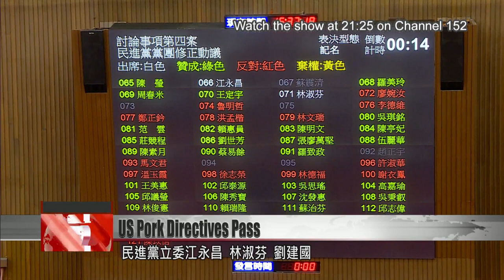Lawmakers green light US pork imports with vote on 9 directives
The Legislative Yuan has approved nine administrative directives allowing the import of U.S. pork containing ractopamine. Rival lawmakers swapped charges of hypocrisy, with each side accusing the other of endorsing ractopamine when it''s politically convenient. With the ruling party holding a strong majority in the legislature, all nine directives passed easily. This is tonight''s first report.

At the end of it all, lawmakers gave the green light to U.S. pork containing ractopamine. They voted on nine related administrative directives on Thursday. It was a fierce showdown from the start.

Johnny Chiang
LKMT lawmaker
The president unilaterally decides to open the borders to ractopork. What did she use? An executive order. Was there communication? No. Was there an explanation? No. What kind of government is this? When it''s not showing incompetence, it''s taking advantage of the people. Her political values change with the moon.

Kuo Kuo-wen
DPP lawmaker
Of the 38 party members in the KMT caucus, 14 originally voted in favor. Doesn''t that make the KMT the party of double standards?

The two major parties accused each other of hypocrisy.

Media attention went to three DPP lawmakers who strayed from the party line. They were Chiang Yung-chang, Lin Shu-fen and Liu Chien-kuo. All three represent agricultural districts and chose to abstain from voting.

Su Tseng-chang
Premier
On this issue, lawmakers from the ruling party should defend the party''s position and support the government''s policy. As a lawmaker of the party, that''s something you should do to the best of your ability.

The premier admonished DPP lawmakers for not falling in line. The Executive Yuan stressed that preparations were well underway for the ban lift. Starting Jan. 1, five major measures will roll out as imports come in. One is meant to ease public concerns through data transparency.

Lee meng-yen
Executive Yuan spokesman
Every working day, we will report the number of Taiwan hogs slaughtered to produce how much pork. The board will also show how much pork meat has been imported and from which countries. All of that will be publicized.

The Executive Yuan said mechanisms would be in place to ensure food safety and to give the people peace of mind.